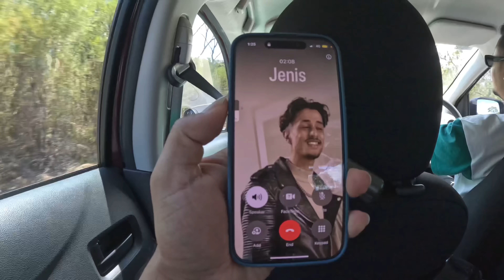Camping in Ku-Ring-Gai,Away From Hassle Of Urban Life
I am your Vloger and I mostly share my vlog with the lot of Videos.I'm just grateful to be able to take you guys along with me throughout my journey as a Vloger And Entertainer…